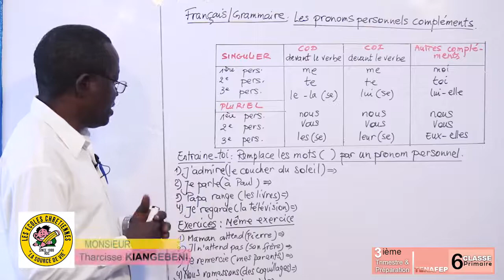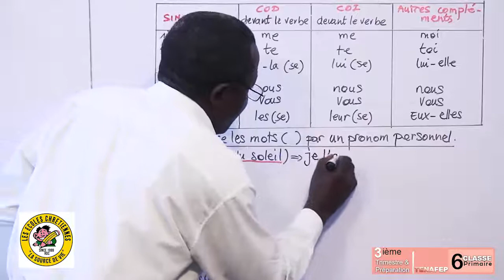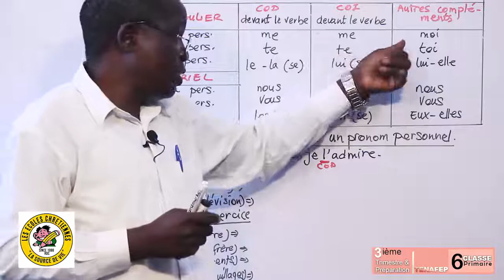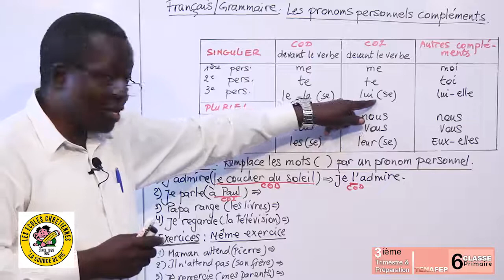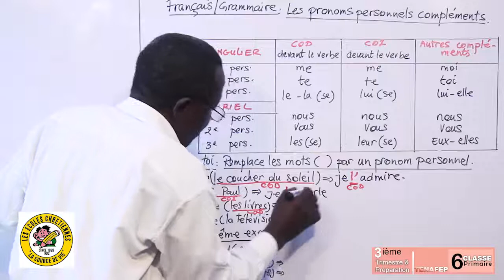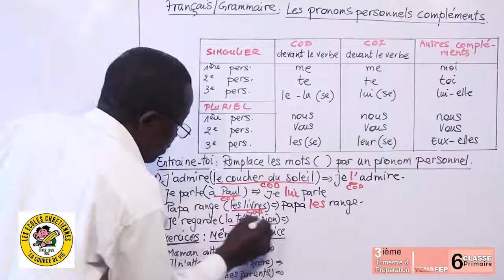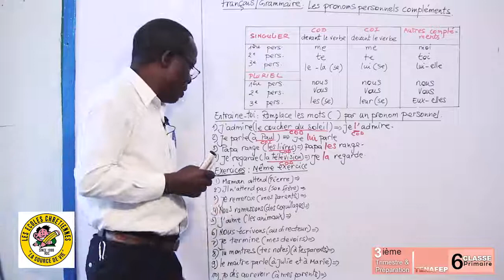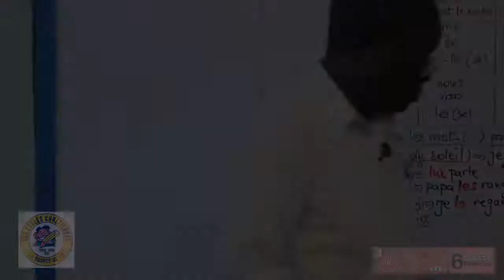Français / grammaire : Les pronoms personnels complements grade 6